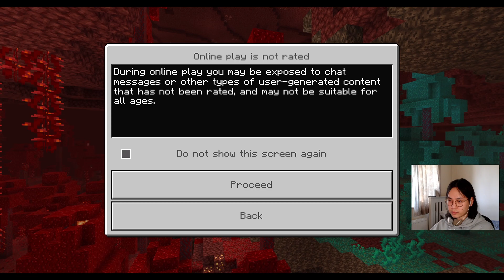Minecraft Survival with Friends Ep 1